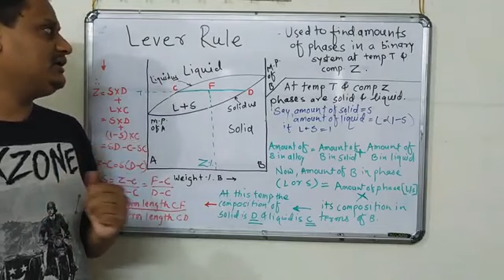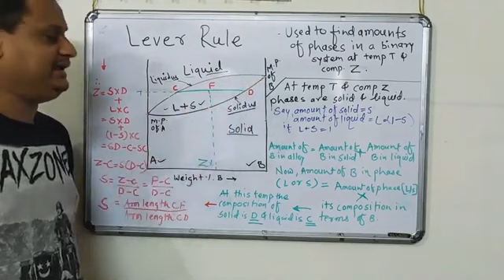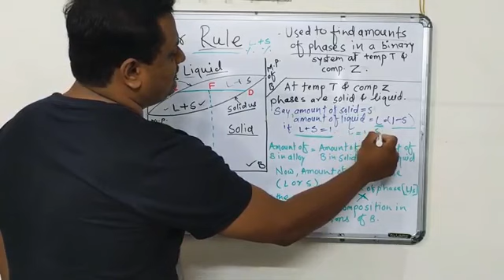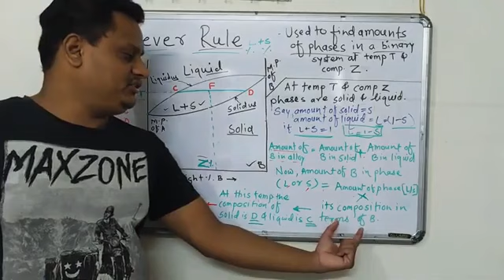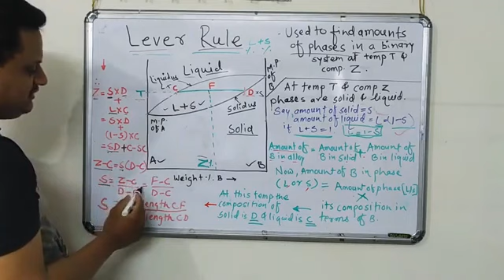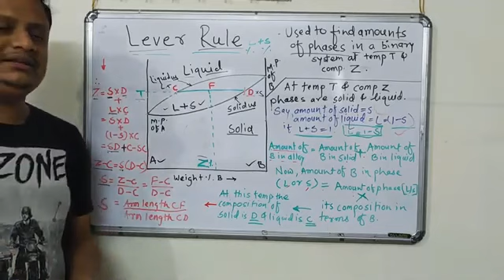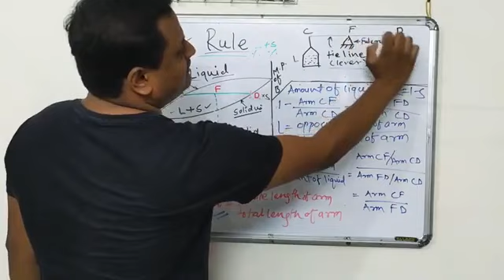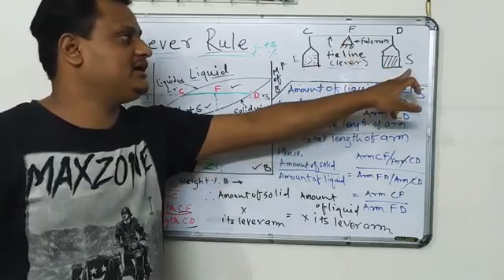M&M Unit 2 Part 5 Lever Rule